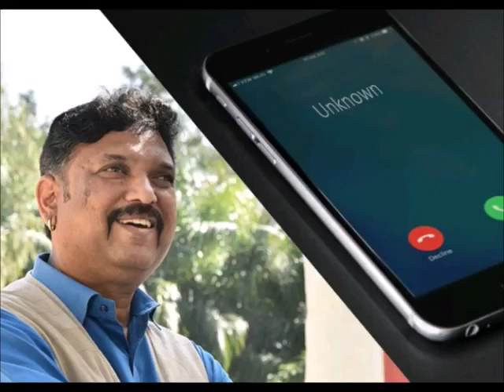ಕಣ್ಣು ತೆರೆಸುವ ಸಂಭಾಷಣೆ | An eye-opening conversation | Phone call conversation | Ahoratra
ಜಾಹೀರಾತು ನಿಂತರೂ ಅಭಿಮಾನಿಗಳ ಕಾಟ ನಿಂತಿಲ್ಲ, ಇವುಗಳ ಮಧ್ಯೆ ಇಂಥಹದ್ದೊಂದು ಕಣ್ಣು ತೆರೆಸುವ ಸಂಭಾಷಣೆ. : ಅಹೋರಾತ್ರ